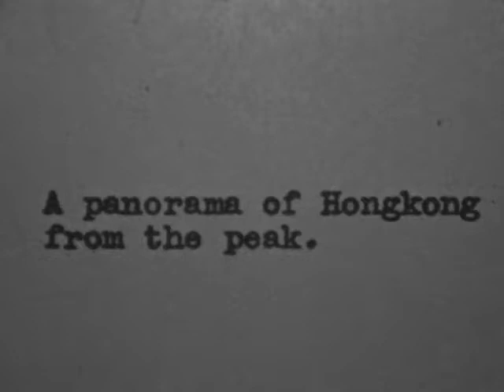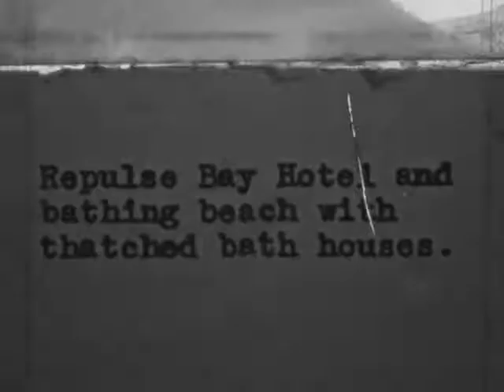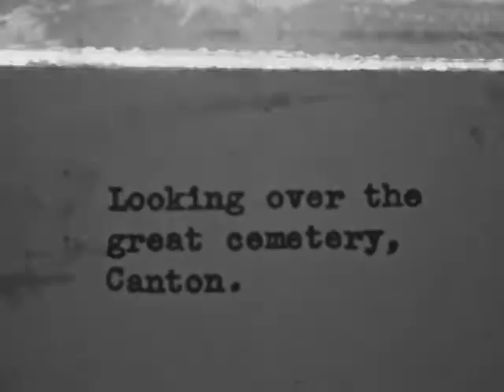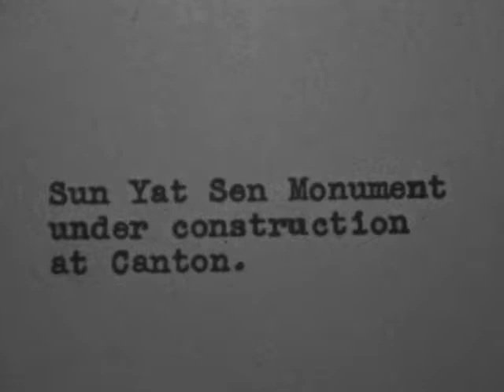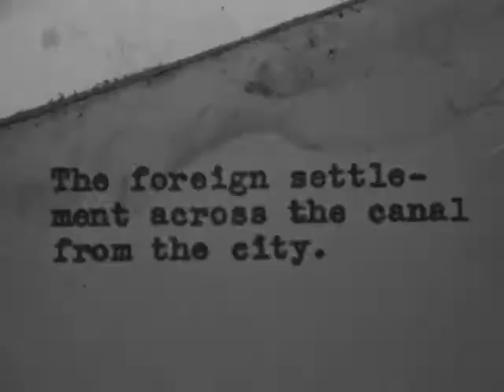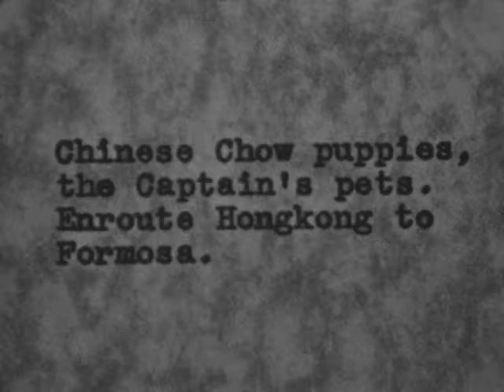(AV09665) Hong Kong to Amoy, China (Silent)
LA ( landscape architecture ) trip.
Iowa State College Landscape Architecture Professor Elwood and Popham take 4 students, Bethane Carpenter, John Hall, Max Bird and Norman Morris, on a tour of Japan, China, Phillipine and Hawaian Islands

Original Creator:
OriginalFormat: 16mm B-Wind; Double Perforation; B+W Reversal Acetate Base; 18 FPS;  24 FPS; 1929 and 1932 Kodak date codes